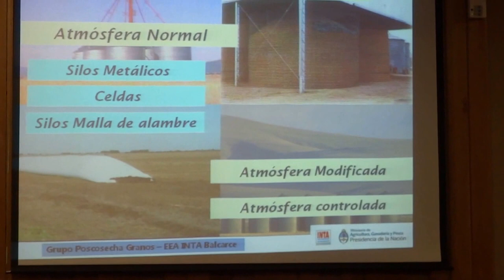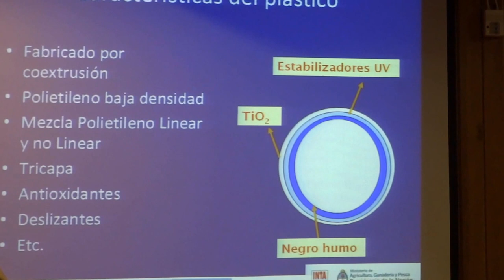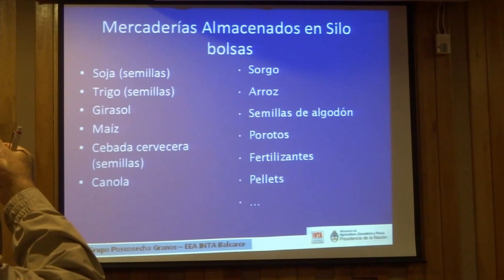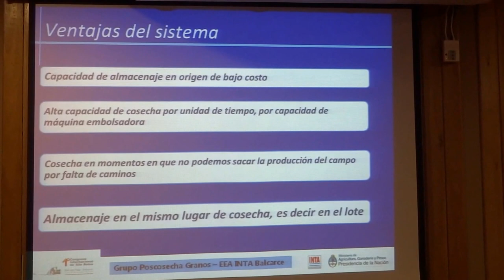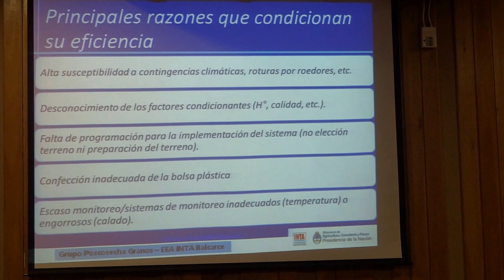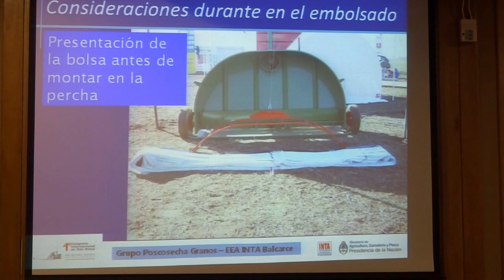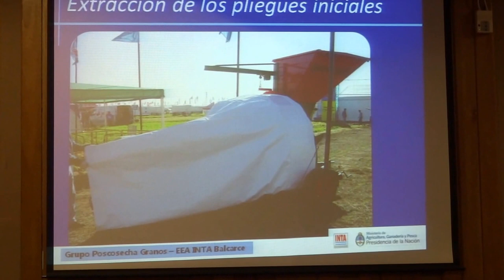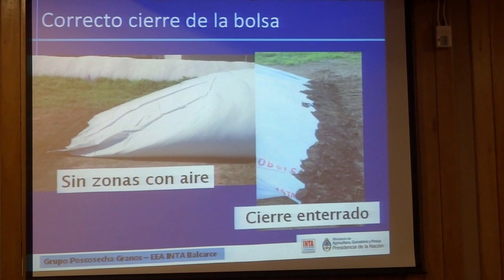Хранение зерна в полимерных рукавах (Аргентина) часть 1.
Марсело Кардозу , научный сотрудник INTA Balcarce,
переводит Гунзеров Анатолий, Gherardi ( Аргентина ).